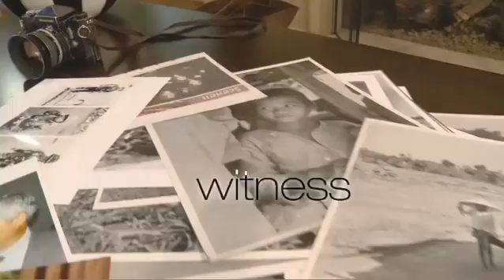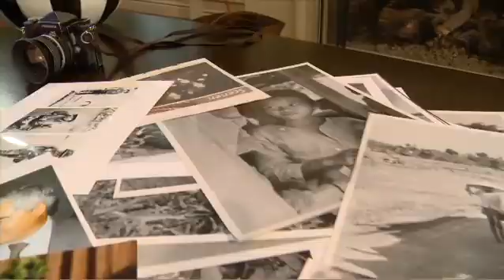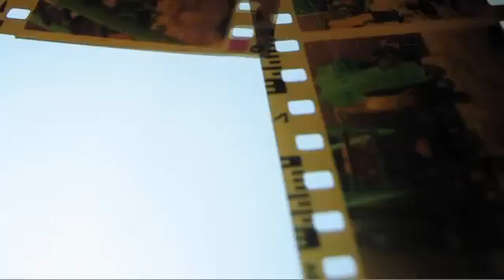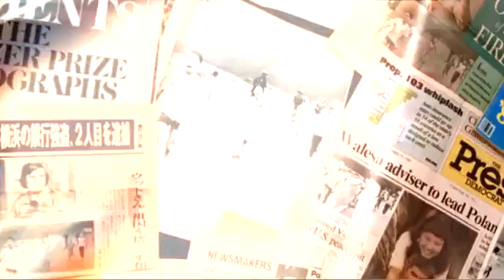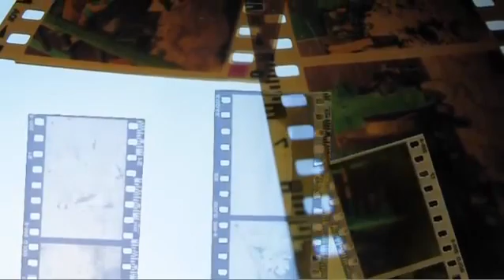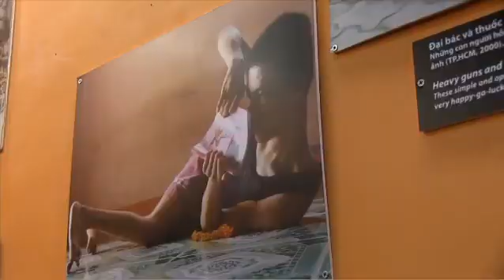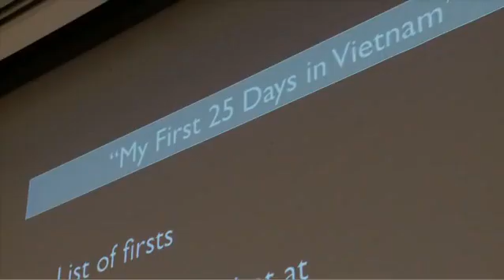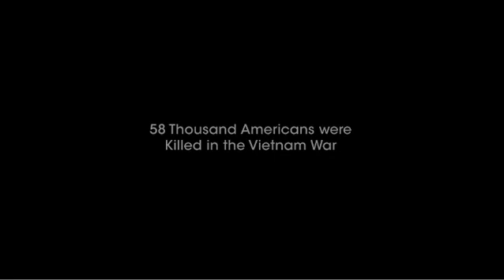The Power of a Picture: The Napalm Girl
40 years ago we met The Napalm Girl. The iconic photo woke the world up to the brutal reality of collateral damage. David Ono and Jeff MacIntyre travel to Vietnam, to the very spot the picture was taken, for an in-depth look at The Power of a Picture. In this ABC7 Special, meet the girl in the picture-Kim Phuc, the photographer, Nick Ut, and many others who played a role in shaping history. Four decades later, the photo refuses to rest. It's relevance just as the sobering as the day it was captured on June 8, 1972.

Winner of the 2013 Edward R. Murrow Award and two Emmys for Outstanding Editing & Camera for Jeff MacIntyre.

Produced by David Ono & Jeff MacIntyre for ABC7, Los Angeles
Camera & Editor: Jeff MacIntyre
Production Support: Content Media Group

Documentary production by Content Media Group